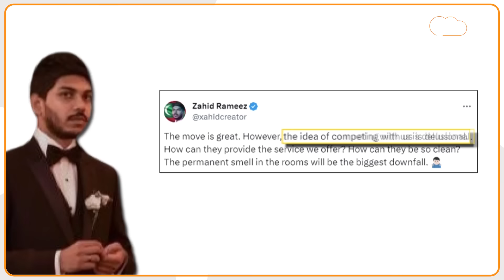India से भिड़ना मुइज्जू को पड़ा महंगा, , माफी मंगवाने के लिए विदेश मंत्री को संसद से समन